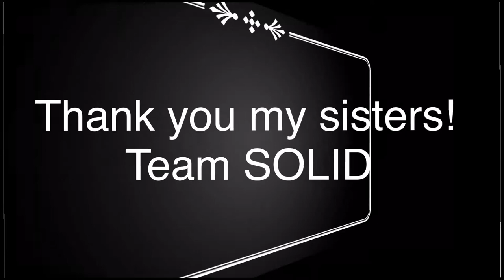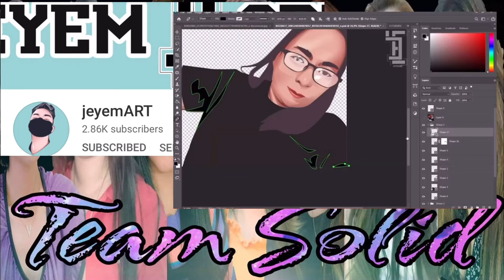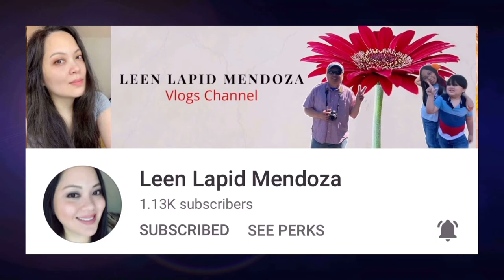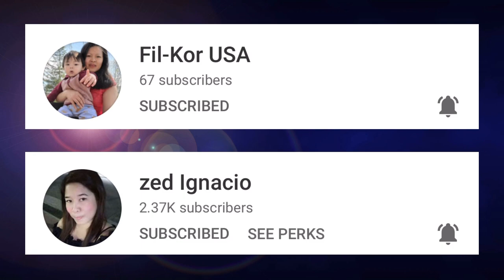Ginataang Mackerel Panlasang Pinoy